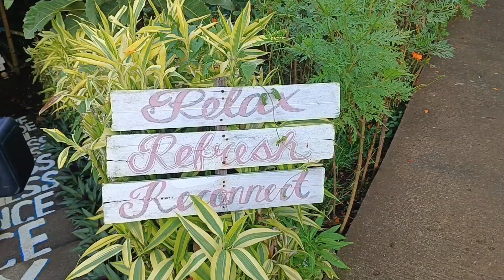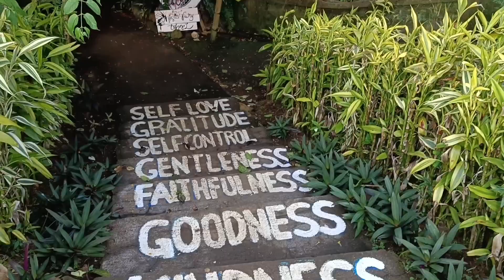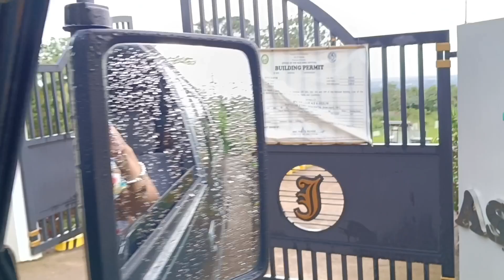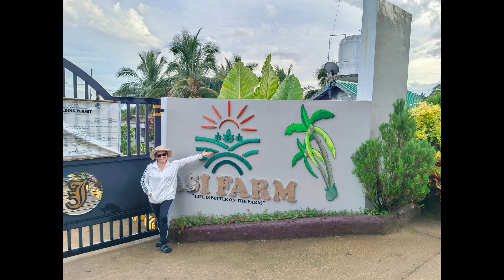ALISIN PAGKAMAHIYAIN SAPAGKAT WALANG MARARATING😃SAMAHAN PO NYO KAMI TARA PASYAL MUNA MARIKIT YAN💃